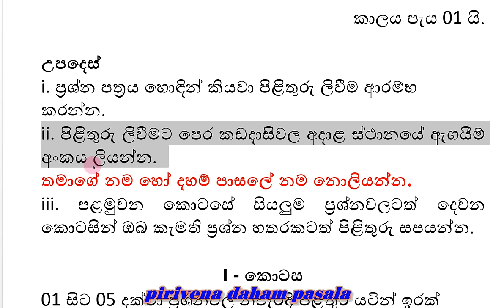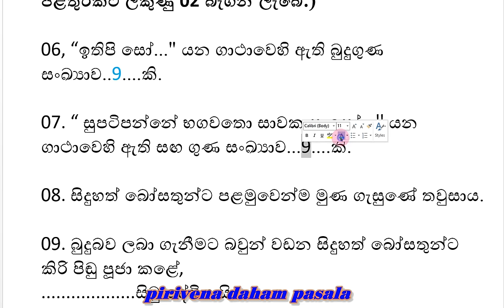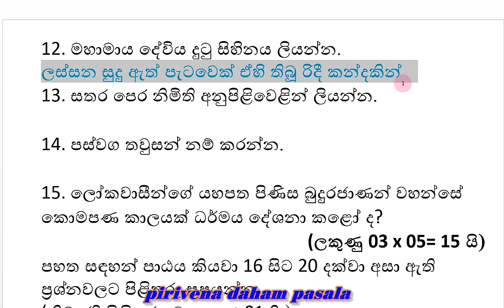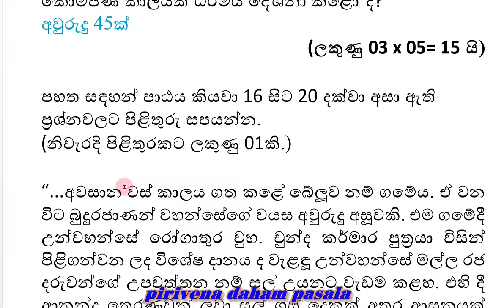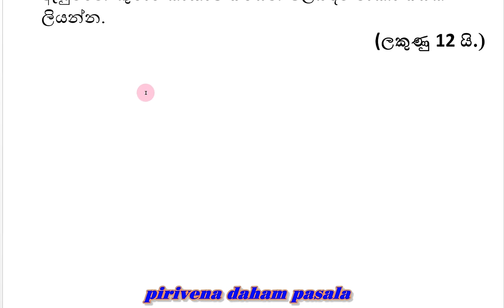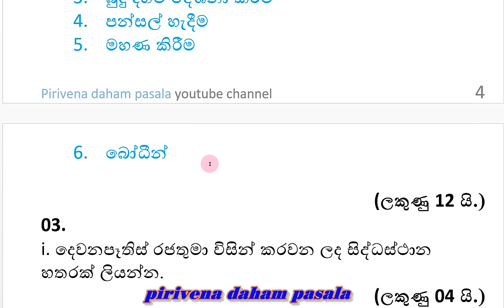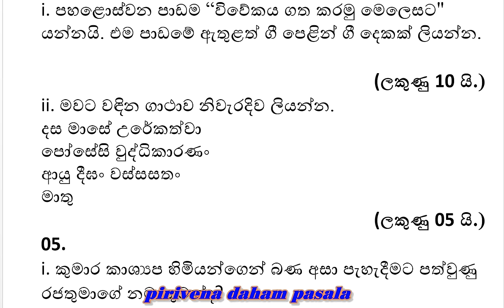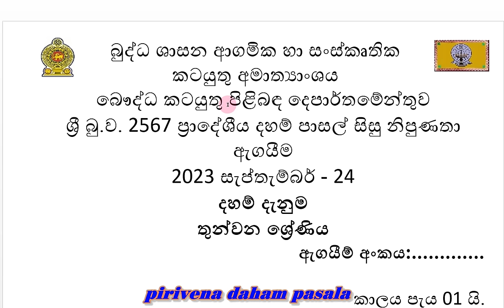දහම් දැනුම 3 ශ්‍රේණිය - පිළිතුරු 2023 daham danuma 3 grade pilithuru